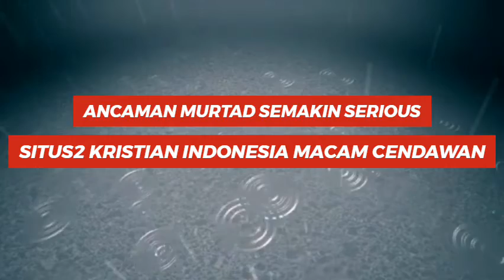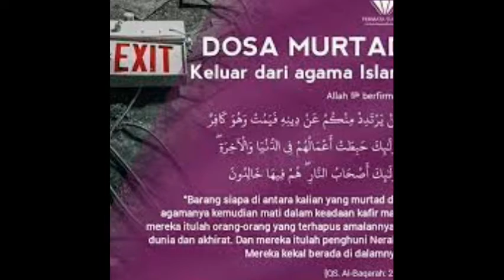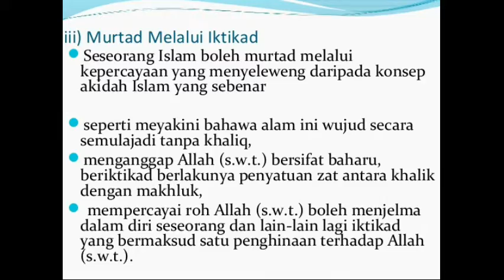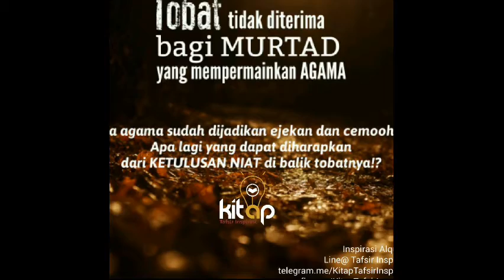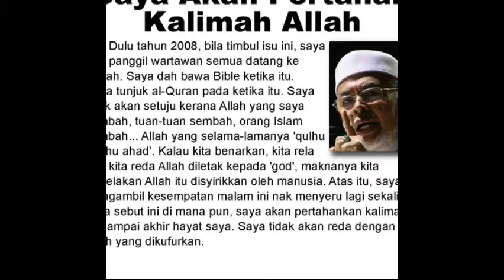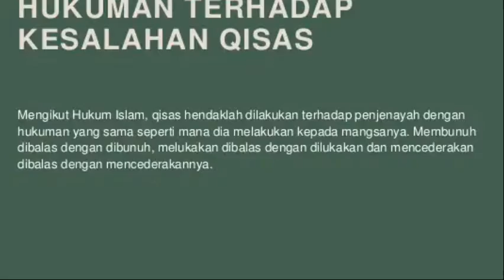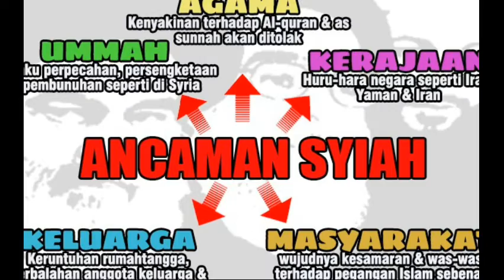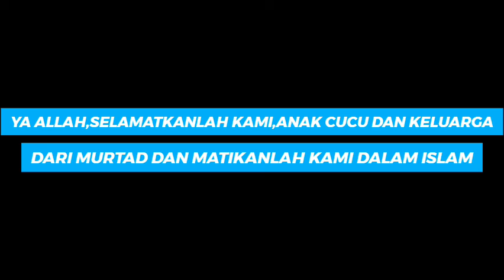ANCAMAN MURTAD SANGAT SERIOUS‑ Made with FlexClip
MUSIC IN THIS VIDEO..INDIAN MUSIC NO COPYRIGHT BACKGROUND MUSIC LA MUSIQUE
BANGKITLAH DARI TIDUR WAHAI KAUM MUSLIMIN MSIA DAN INDONESIA.PERTAHANKAN ISLAM DARI BAHAYA INI MELALUI VIDEO DLL